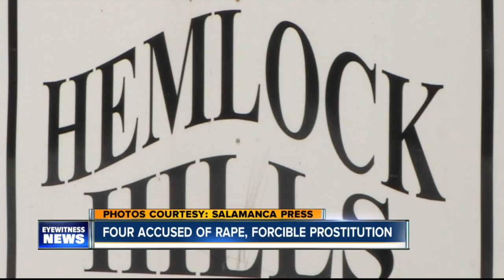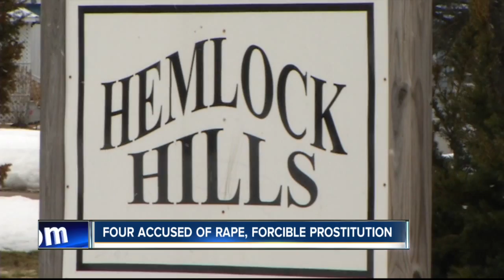DA: Woman allowed three men to rape young girl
Prosecutors say she allowed three men to have sex with the girl who was living in her home at the Hemlock Hills mobile home park in Salamanca in exchange for drugs, alcohol or both.

7 Eyewitness News is Buffalo's Source for news, sports, weather, and good things happening every day.